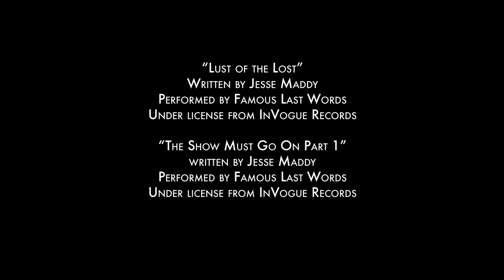Famous Last Words presents: A Two-Faced Charade, The Story Revealed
Purchase your DVD!

What would you do for your hearts deepest desire? How far would you go for your one true love? Based on the album, “Two-Faced Charade” by Famous Last Words, and adapted from the short story written by Nina Tollas, “A Two-Faced Charade (The Story Revealed)” takes you into the mind of a truly, desperate psychopath. It shows you just how far the human Psyche will go to fulfill the dark, twisted needs of a madman in love.